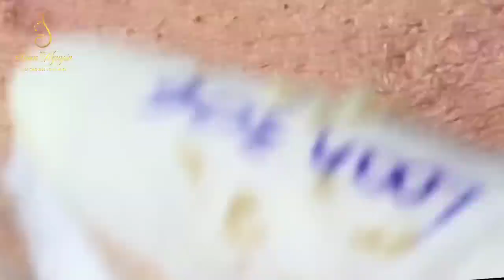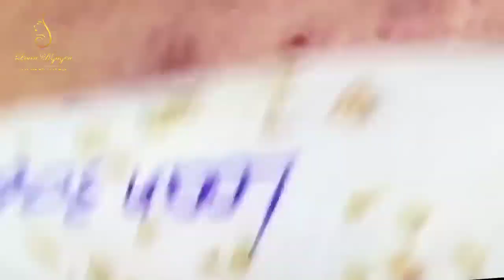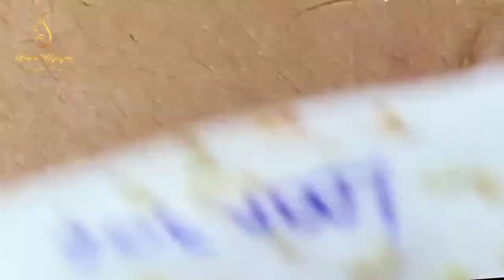Blackhead Removal With Sac Dep Spa